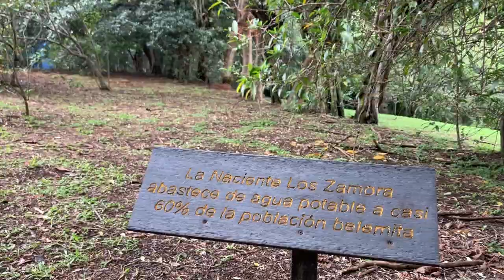Vlogging for Forests with UN-REDD #2 Daniel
The seconf videoblog in the series 'Vlogging For Forests', a collaboration between UN-REDD and the International Forestry Students' Association.

From the ClimateActionSummit until COP25, 3 students from @ifsadotnet will be Vlogging4forests. Meet our Youth and follow their stories.